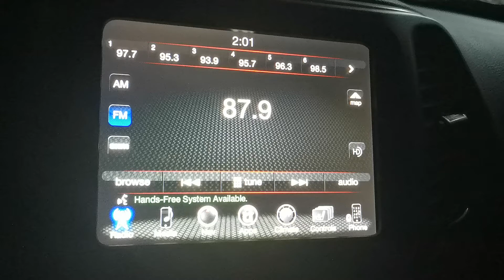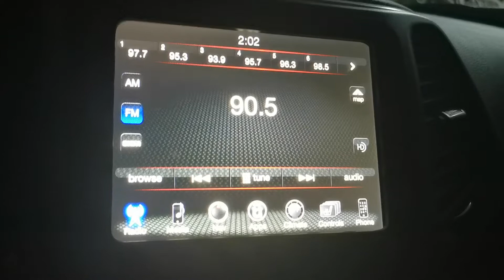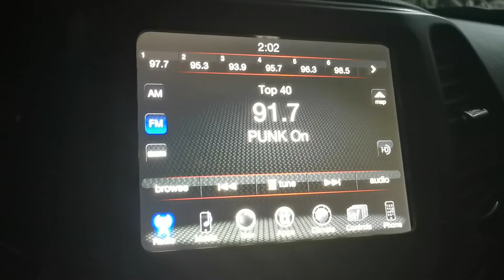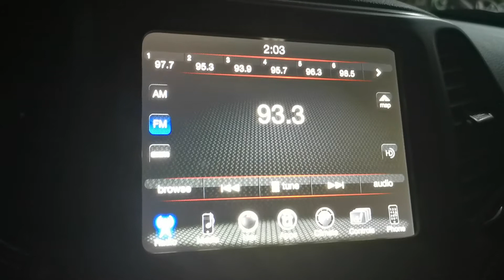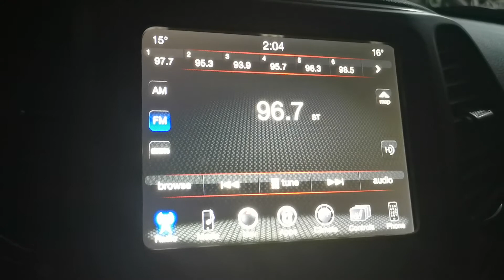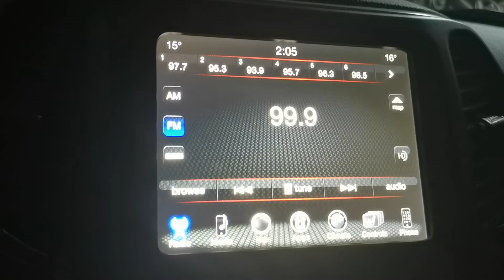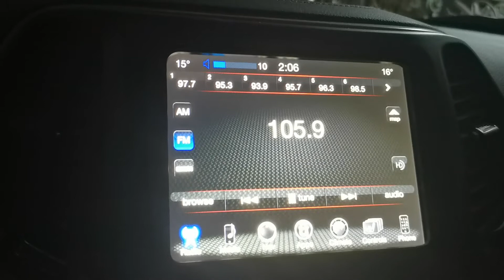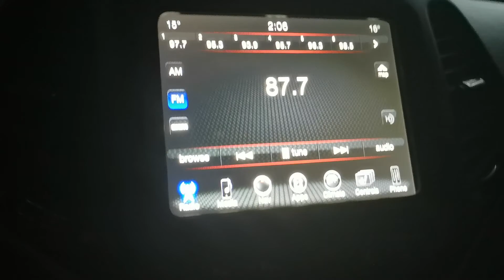FM bandscan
Quick FM scan. Radio isn't as good here but interesting staticy sounds when off-station